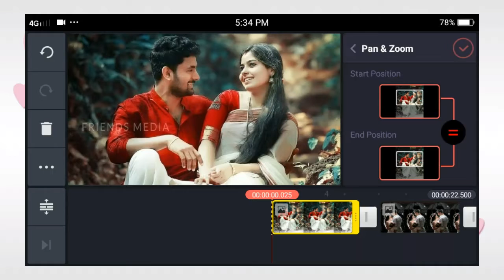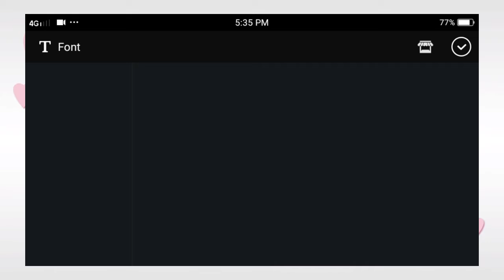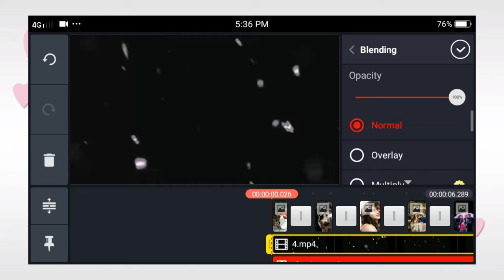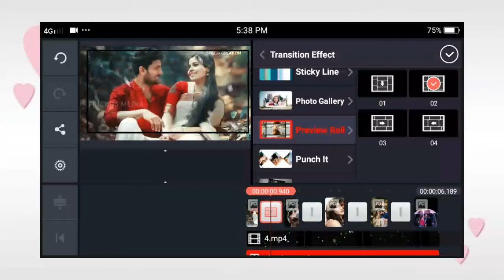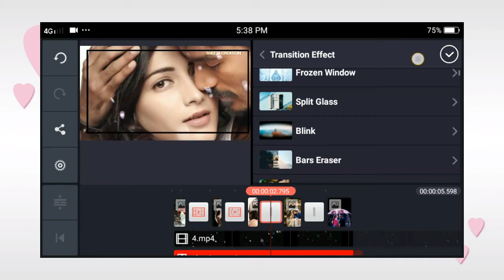How to make memories roll lyrics video in kinemaster| Tamil | 2020